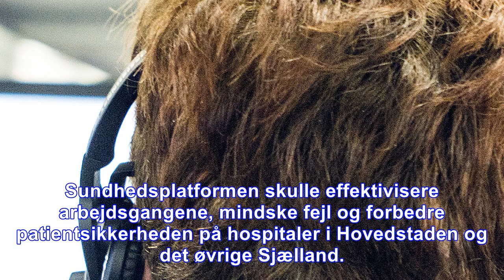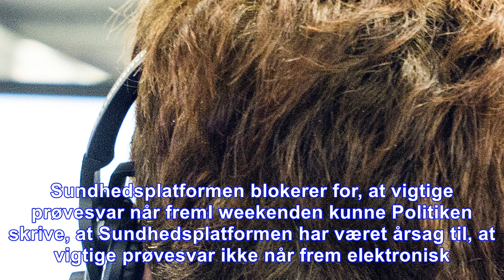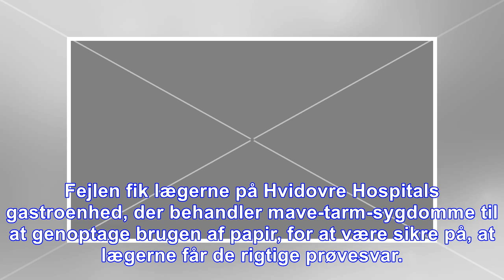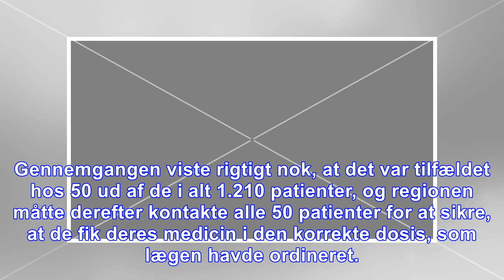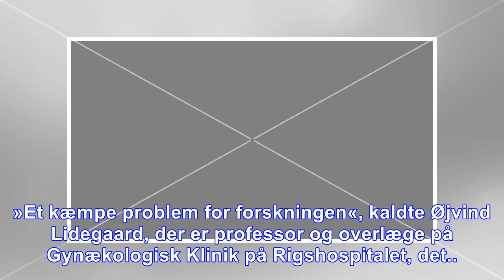Overblik: her er sundhedsplatformens største problemer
Sundhedsplatformen skulle effektivisere arbejdsgangene, mindske fejl og forbedre patientsikkerheden på hospitaler i Hovedstaden og det øvrige Sjælland. Men det seneste halvandet år har systemet vist s...